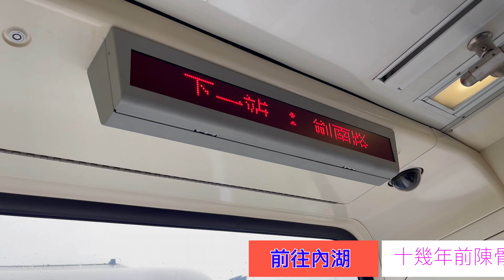針準醫療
內湖陳骨科